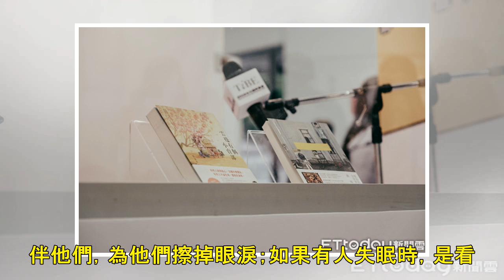女網友私訊訴苦輕生 張嘉佳後悔已讀不回：想寫本陪你度過失眠的書 | ETtoday新聞雲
新闻列表

▲張嘉佳後悔當年已讀不回，從今以後認真想寫一本「在大家失眠時，能陪伴你哭泣的書。」（圖／新經典文化提供，下同） 記者林育綾／專訪 許多知名人物時常會收到網友私訊傾訴煩惱，在大陸微博有千萬粉絲的作家張嘉佳回憶，多年前他曾收到一名女網友訴苦，但當時自己也狀態不佳，並未回應，不料後來透過新聞輾轉得知，該網友想不開而自殺，令他相當難過也懊悔「如果當時我能對她說上幾句話，或許事情會不一樣⋯⋯？」這也影響他後來的寫作方向，正因為憂鬱過，瞭解低潮的心情，所以「想寫一本能夠陪伴大家的書。」「這世上那麼多人都會有孤獨的時候，在這些人哭泣的時候，我願意為他們擦掉眼淚，這就是我能做的。」 出生1980年的張嘉佳被喻...